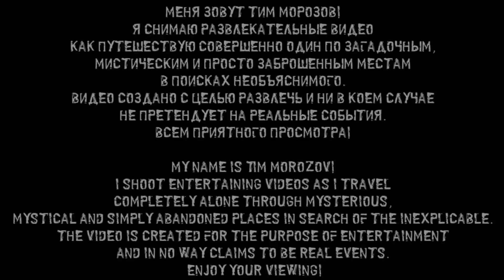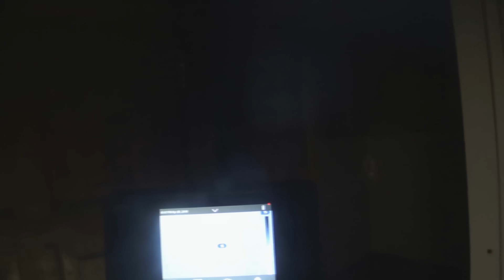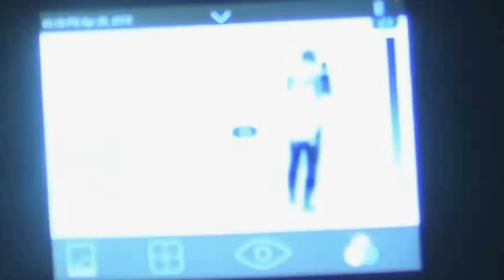САМЫЙ СТРАШНЫЙ ДЕМОН БЫЛ ОБНАРУЖЕН ТУТ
СТРАШНЕЕ САМОГО ЗЛА, САМЫЙ СТРАШНЫЙ ДЕМОН БЫЛ ОБНАРУЖЕН ЗДЕСЬ.